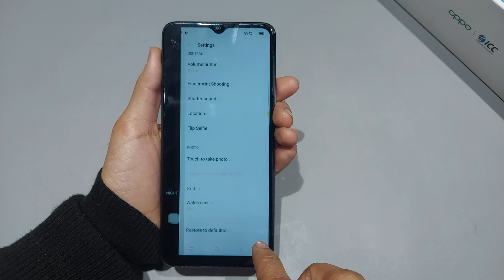Oppo a12 camera sound off | Oppo a12 me camera ka sound kaise band kare | Camera shutter sound off